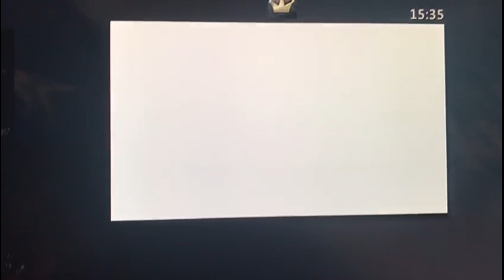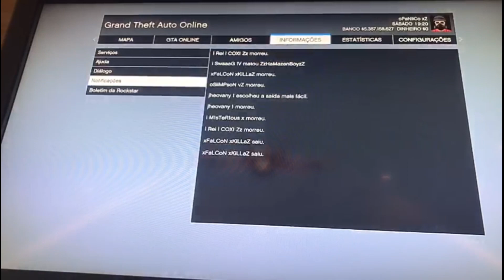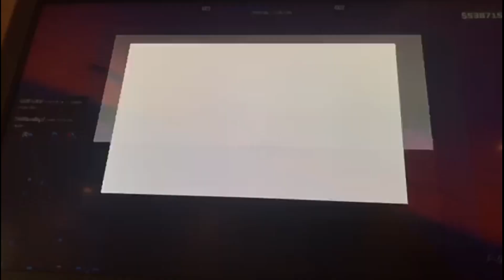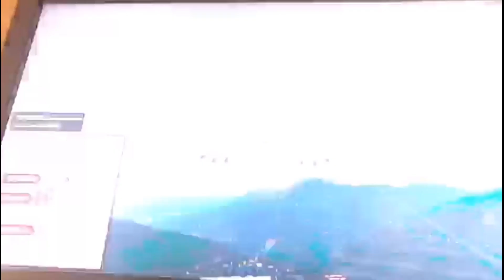USAF vs A3RO SESSÃO CONVITE PARTE 31